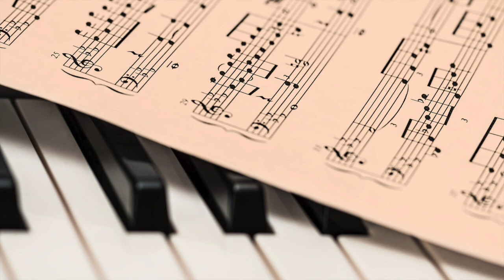Relaxing Piano Music: Meditation Music, Relaxing Music, Soft Music, Relaxation Music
Relaxing Piano Music: Meditation Music, Relaxing Music, Soft Music, Relaxation Music  – Honeycomb Lounge's Instrumental Music includes relaxing Guitar music, Piano music and Flute music. Our instrumental music can be used for relaxation, study, meditation and stress relief. This relaxing music can be used as study, background music, meditation music, relaxation music or as music for stress relief. Let the peaceful, calming and soothing sounds help you relax.

Honeycomb Lounge composes Sleep Music, Study Music and Focus Music, Relaxing Music, Meditation Music (including Tibetan Music and Shamanic Music), Healing Music, Reiki Music, Zen Music, Spa Music and Massage Music, Instrumental Music (including Piano Music, Guitar Music and Flute Music) and Yoga Music. We also produce music videos with Classical Music.

we are trending in the following segments.:
► Sleep Music:
Honeycomb Lounge’s Sleep Music is the perfect relaxing music to help you go to sleep, and enjoy deep sleep. Our music for sleeping is the best music for stress relief, to reduce insomnia, and encourage dreaming. Our calm music for sleeping uses Delta Waves and soft instrumental music to help you achieve deep relaxation, and fall asleep. Our relaxing sleep music can be used as background music, meditation music, relaxation music, peaceful music and sleep music. Let our soothing music and calming music help you enjoy relaxing deep sleep.

Honeycomb Lounge’s deep sleep music videos have been specifically composed to relax mind and body, and are suitable for babies, children, teens, and adults who need slow, beautiful, soft, soothing music to assist them to fall asleep. See them as a form of sleep meditation or sleep hypnosis gently easing you into that wonderful relaxing world of healing sleep.

►Study & Focus Music:
Honeycomb Lounge’s Study Music & Concentration Music is ideal background music to help you to study, concentrate, focus and work more effectively.
Honeycomb Lounge's also produce Classical Study Music videos for studying and concentration.  These Study Music videos can be used to study to, or as background music, music for relaxation and meditation music.

► Relaxation, Meditation and Healing Music:
Our relaxing music is perfect for  meditation, Buddhist meditation, Zen meditation, Mindfulness meditation and yoga. This music is influenced by Japanese meditation music, Indian meditation music, Tibetan music and Shamanic music. Some benefits include cleansing the Chakra, opening the Third Eye and increasing Transcendental meditation skills. Healing Meditation can be practised using this music for best results.

► Lounge Music:
Our light instrumental music is useful after a long day of work to unwind and relax. The spa music, nature sounds, rain sounds, light piano and easy listening instruments used in these tracks encourage ultimate relaxation. Honeycomb Loung’s music is great for massage therapy and our music will help you relax your mind and body.

►Yoga Music:
Our calming music is useful for yoga for beginners, yoga exercises, yoga chants influenced by Indian songs, African music, and is soothing music which can enable you to go into a yoga trance.

► Classical Music:
Honeycomb Lounge’s Classical Music is ideal for studying, reading, sleeping (for adults and babies) and general relaxation. We’ve compiled only the best quality music.

Thanks for tuning in to our relaxing sleep music! Introduce yourself to the Honeycomb Lounge community in the comments section and let us know where in the world you’re listening from. regards, Honeycomelounge